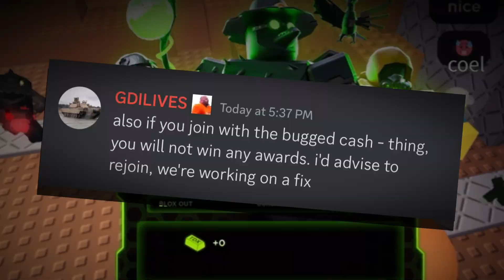My Thoughts on Tower Defense X | Roblox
In this video i will be playing the new game called TDX created by John roblox i will be playing TDX and giving a review of the game